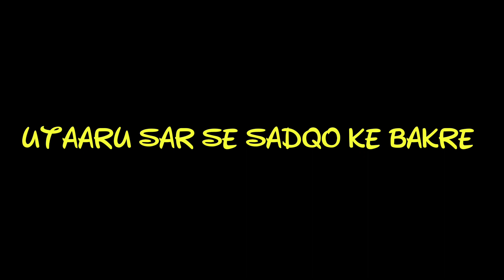DIL KEH RAHA HAI - JJ47 Prod.Jokhay Black Screen Status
Jokhay DilKeh Raha hai Black Screen Status

Jokhay DilKeh Raha hai Lyrics Black Screen Status

Jokhay DilKeh Raha hai Urdu Rap Black Screen Status

Jokhay DilKeh Raha hai Urdu Rap Lyrics Black Screen Status

Jokhay DilKeh Raha hai Pakistan Song Lyrics Black Screen Status

Jokhay DilKeh Raha hai Urdu Song Black Screen Status